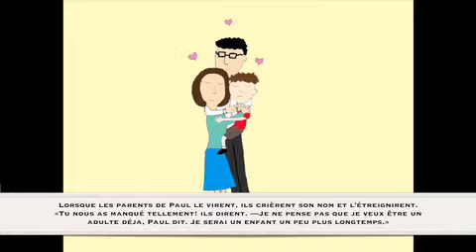Etre Votre Age